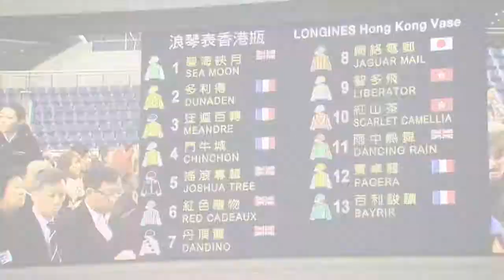A tribute to Red Cadeaux 2012 Longines Group 1 HK Vase winner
A tribute to a well deserved winner. Congratulations to Ed Dunlop, Ron Arculli and all the team.